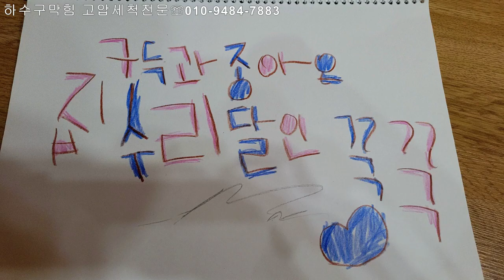더 늦기전에~~인생은 직진~~